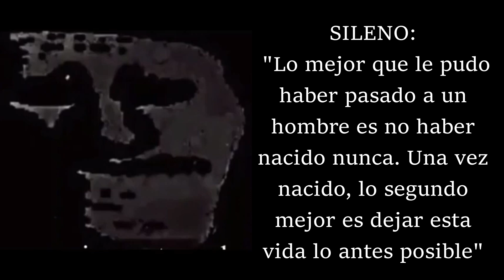Mr. Increíble perturbado - Filosofía Antigua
Un poco tarde para este meme, pero tenía ganas de hacerlo hace rato.
Sileno no es exactamente un filósofo pero es conocido por su sabiduría que hace acordar a un tipo de filosofía pesimista y antinatalista.

Razón
Lógica
Realidad
Naturaleza humana
Virtud
Alma
Cosmología
Dialéctica
Retórica